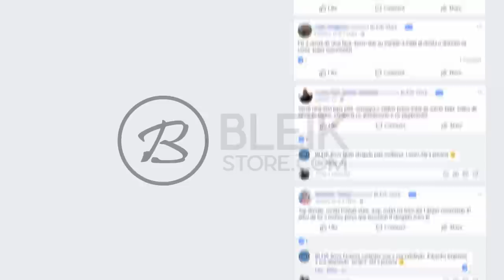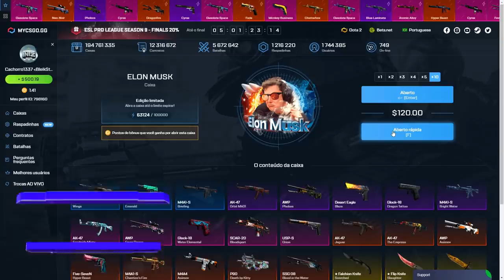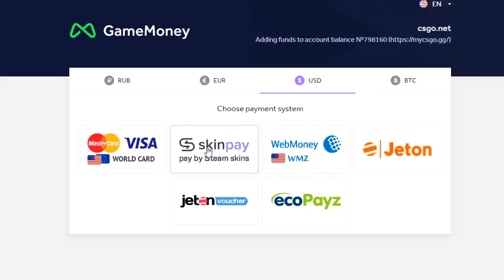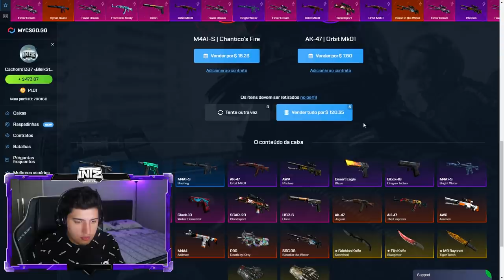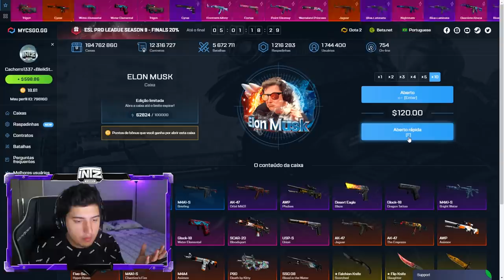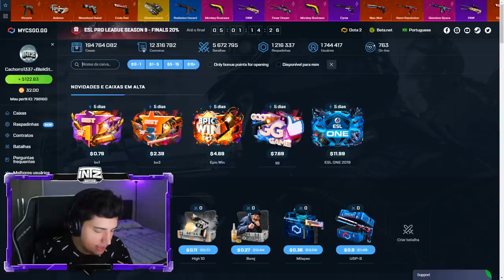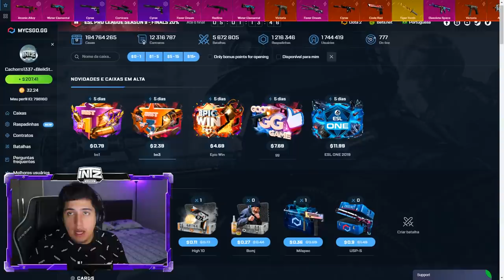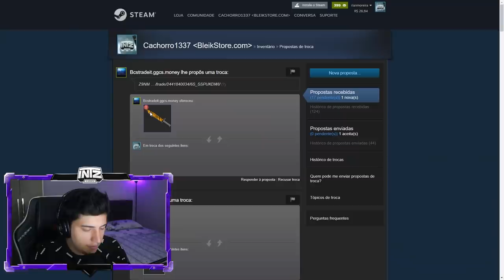10X AWP ASIIMOV NUM CONTRATO de TROCA no CS:GO! (arriscado demais)